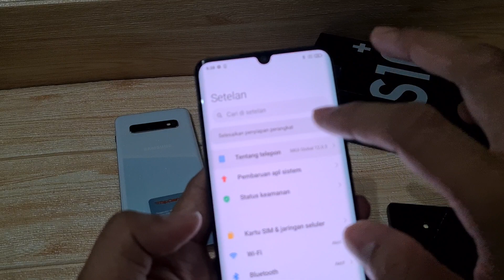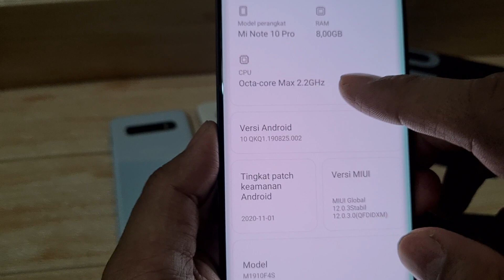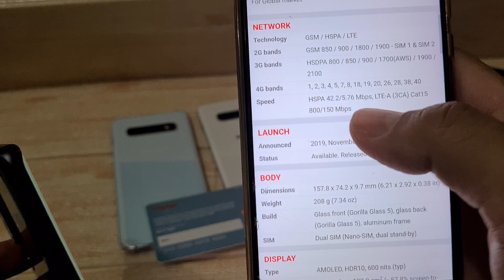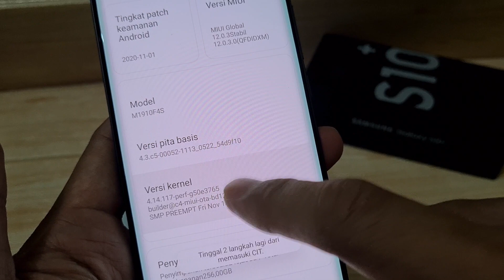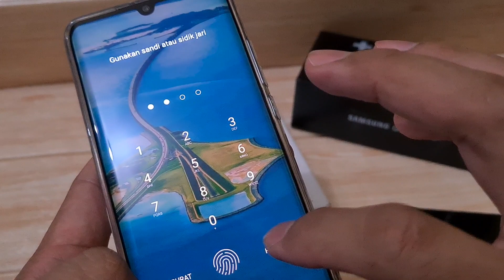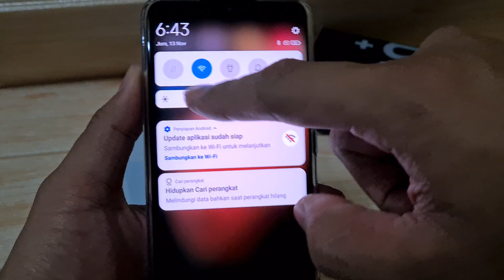Xiaomi mi Note 10 pro 256gb, penta kamera Mulusss. Bang Hape jual xiaomi note 10 pro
127 Xiaomi mi Note 10 pro 256gb. Jual hp second berkualitas.COD n Tokopedia

Xiaomi mi Note 10 pro 256gb unit ke 127
Warna White
Kondisi overall msh Mulus 97% cek detail fisik di video ya 🙏
Kelengkapan; hp n charger oem Note 9
Harga 5650cek video , tolong disimak baik2 ya, krn beda kondisi / kelengkapan bisa beda harga

Untuk koleksi video terbaru cek di playlist berikut :
Flagship Samsung